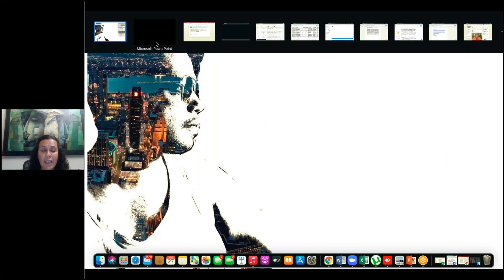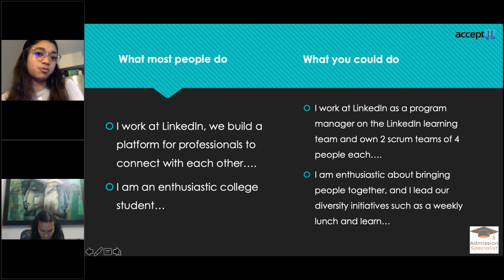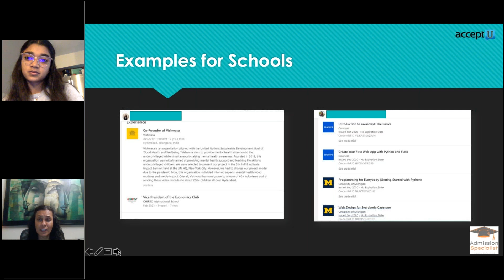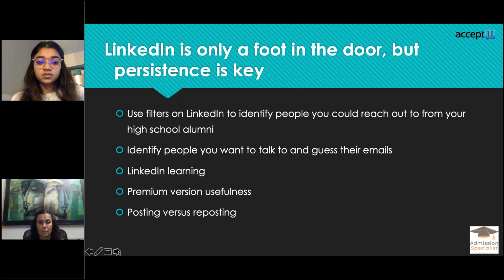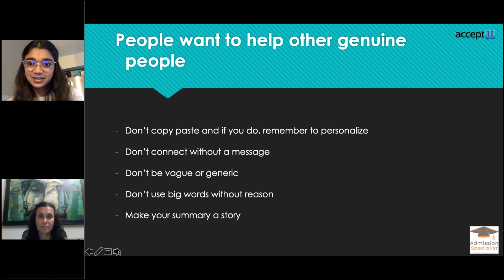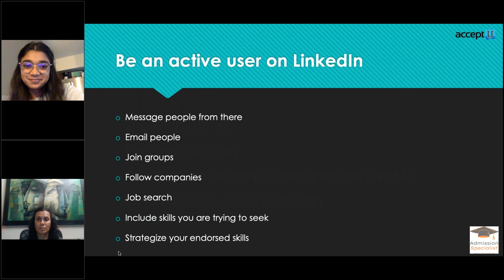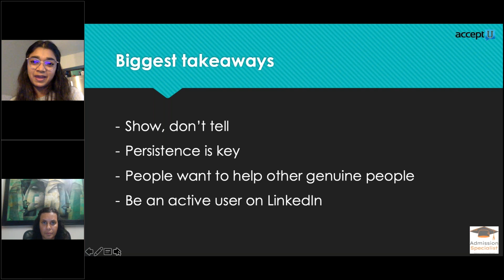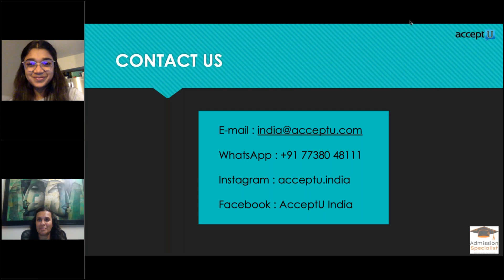How to Create and Use LinkedIn for High School Students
In this video, we'll guide high school students on how to create and effectively use LinkedIn. Join us as we explore the essential steps to build a professional presence and maximize opportunities on this powerful networking platform. Whether you're preparing for college applications or future career endeavors, this tutorial will provide valuable insights and tips.